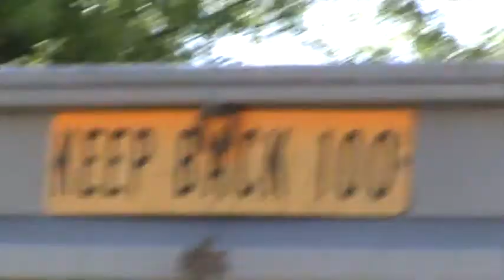Caught on camera...